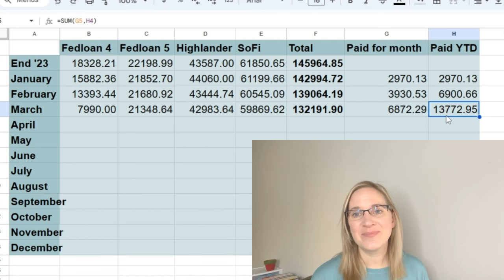MARCH DEBT UPDATE || 6-FIGURE DEBT PAYOFF & HITTING NEW MILESTONES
In this video, I go over our debt balances as of the end of March 2024. We have been on a debt payoff journey since the beginning of 2022. We started with over 160K of debt, and we have been working diligently to pay it off since then. Each month I like to do an update to see where debt balances are currently and how much debt we have paid off.

I am NOT a financial advisor. I am just telling you my own personal goals. Please do your own research and seek a financial advisor if you have any questions concerning your own finances.